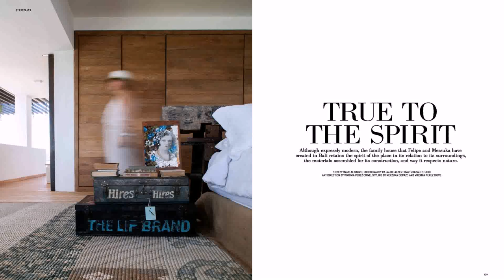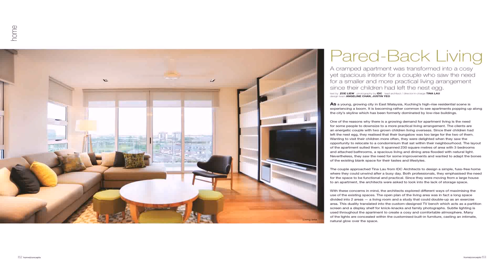Bali House Design In Malaysia (see description) (see description)